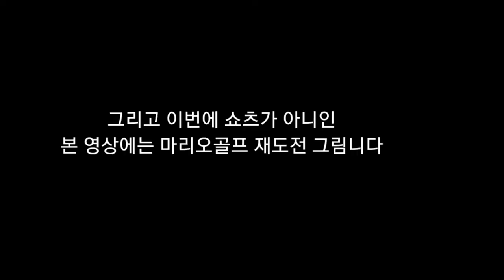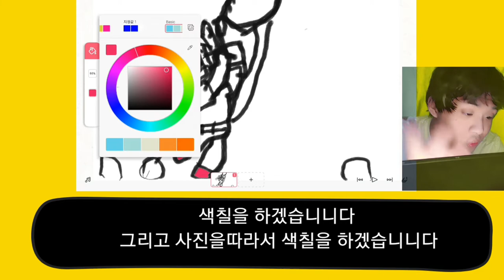뇌병변유튜버가 다시 한번 마리오골프 재도전 그림니다